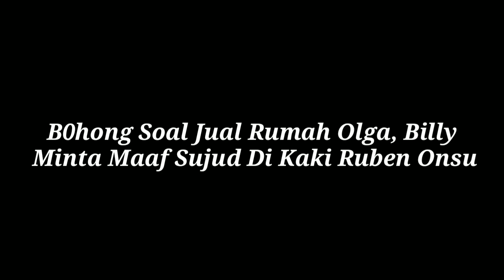B0hong Soal Jual Rumah Olga, Billy Minta Maaf Sujud Di Kaki Ruben Onsu